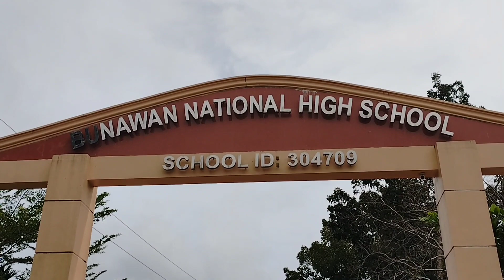Field Study 2: Episode 8 - Participating and Maintaing Order during Co-Corricular Activities ....